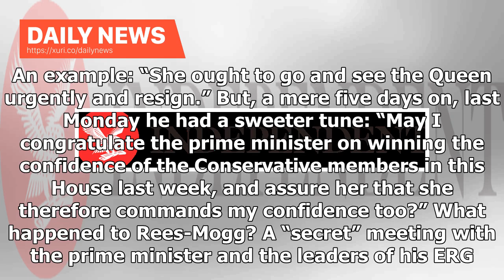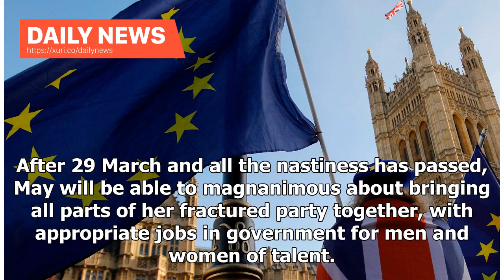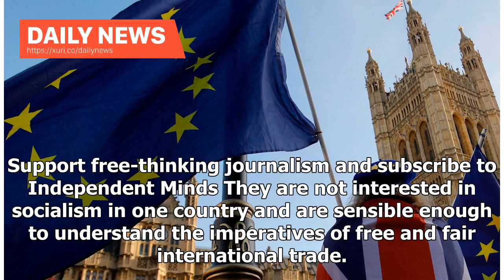Daily News - As the government descends further into disarray, here are my wild predictions for p...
Daily News - As the government descends further into disarray, here are my wild predictions for politics in 2019

When I was a kid, around this time of year we’d always get a copy of something called Old Moore’s Almanack. This was a curiously antique affair even then, with its astrological charts and olde-worlde typefaces, purporting to predict world affairs, horse racing results and football scores for the year ahead. Obviously, it promised riches to its readers, if they chose to ignore the obvious flaw that anyone could get their hands on this treasury of precognition for a half a crown or something. With...